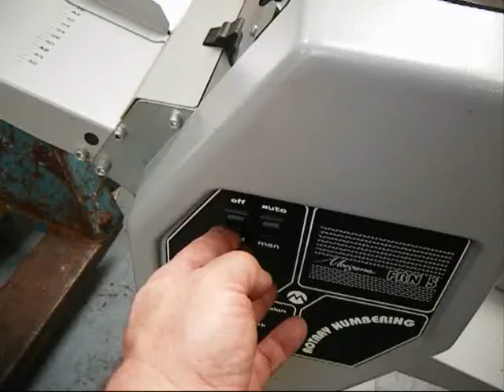Morgana FRN 5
Demonstration of a Morgana friction fed numbering & perforating machine, model FRN 5. Shows the simple operation and paper feeding capabilities.